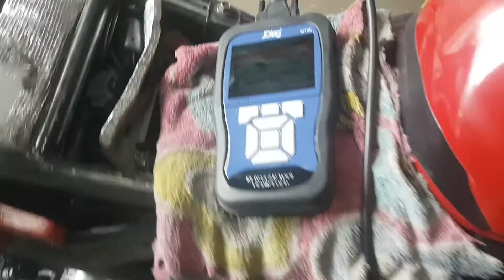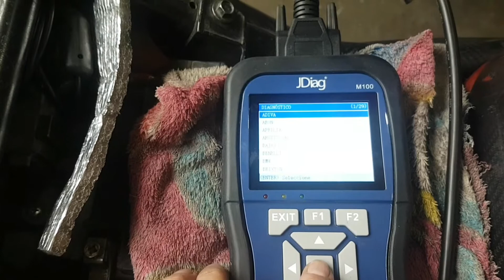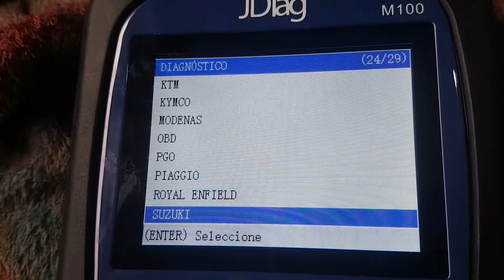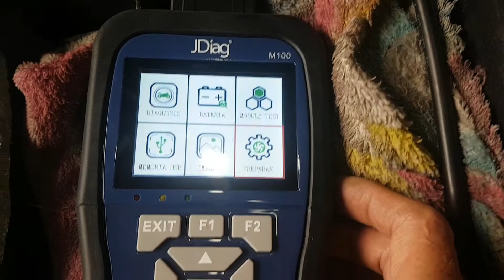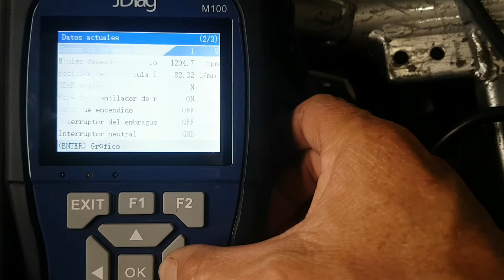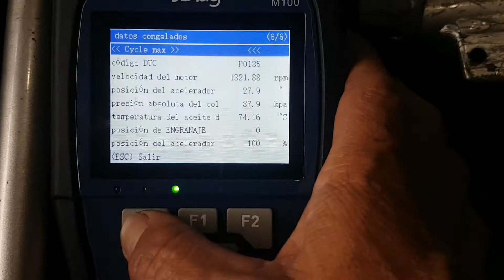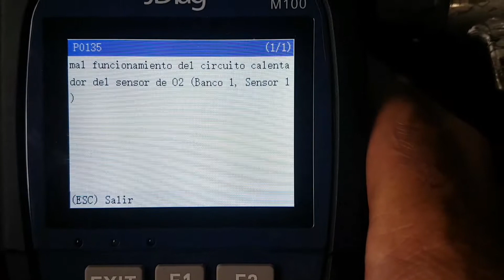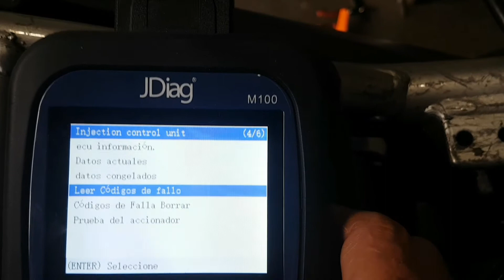JDIAG M 100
Escáner. escaneado la SUZUKI BANDIT 650